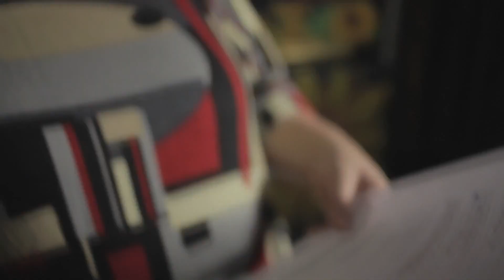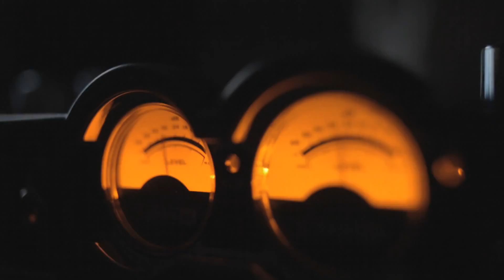Planeta Gruvlend! - Čudo (Cvet)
Singl Čudo označava pocetak projekta pod nazivom "Planeta Gruvlend"

Re:Produkcija učestvuje u projektu ka ko-produkcija

Pesma "Čudo(Cvet)" se bazira za numeri Minnie Riperton "Les Fleur" iz 1970. kao i istoimenoj verziji benda 4Hero iz 2001. godine.

Snimljeno u studiju Sijena, decembra 2012.
Muzički producent: Vojislav Voja Aralica
Tonski inženjer: Nikola Radivojević

Režiser spota: Senka Domanović
Direktor fotografije: Lazar Bogdanović
Montažer: Iva Pavlović

U pesmi učestvuju:
Vokali: Bisera Veletanlić - Bebi Dol - Bojana Stamenov - Dana Gašić - Emilija Đonin; Leo Martin - Oliver Nektarijević - Bane Lalić - Marčelo - Struka - Vukašin Marković - dečiji hor Kolibri. Instrumentalisti: Miša Blam - Stjepko Gut - Momčilo Bajagić Bajaga - Đule Van Gogh - Rambo Amadeus - Vasil Hadžimanov - Marko Stojanović Maraqya - Goran Čaki Savić.

Tekst pesme: Č U D O (C V E T)
Autori teksta: Miroslav Ničić / Antonije Pušić / Dragana Šarić / Marko Šelić / Ognjen Kostić

Šta u sebi krije ovaj cvet, (Ko još želi, da otkrije tu tajnu)
Što u kosi nosim ga kroz svet, (Mmmmmm...)
Kada dete uzme me na dlan, (Da u rosi gleda sunca sjaj)
Ono poljubi me i isplete me u san,

To što nam je potrebno, ovaj cvet je doneo,
zaspala srca je mirisom, probudio,
U svakome od nas, živi seme novog sveta,
Ti u sebe pogledaj, i videćeš kako cveta,

Zvonite zvona, probudite ljude, rodio se novi svet,
Kroz oblake tame je sinulo sunce, obasjalo svaki cvet,
I neka strahovi napuste slobodno srce, neka svetlost pobedi mrak,

Novi svet se rađa, iz pepela i prašine,
Vavilon je spaljen, ostale su ruševine,
I dok zombiji pilje u mrkli mrak mrtvim očima,
Melodija klija iz đubrišta kosmosa, gde
Izrastao je cvet drugačiji od drugog cveća,
Kao um, telo i duša,
K'o ljubav, mir i sreća,
I šta bi sad ti, šta bi' sad ja,
Ustani, gledaj, koračaj,
Novi big beng, za živ svet,
Gde pozvani svi ste,

Ja u sebi krijem čitav svet, (Svako srce otkriće tu tajnu)
I sanjam jedan novi dan, (Mmmmmm...)
Tajnu svoju tebi ću da dam, (Tajnu svoju sad ti poklanjam)
Poljubi me i ponesi me u san,

U svakome od nas, živi seme ovog cveta,

U srcima našim se rodilo čudo, novog vremena znak.
(Novi početak)